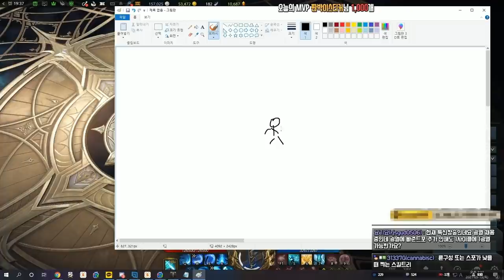[로스트아크] '특화 몰빵' 절정 창술사 스킬트리 및 딜싸이클까지 ! 시즌2 밸런스 패치후 5월자 최신 완벽 가이드 !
최근에 이루어진 밸런스 패치 이후
로스트아크 창술사의 정보 및 질문사항 답변입니다 !

창술사의 스킬트리, 각인, 딜싸이클, 특성 등
제가 알고 있는 여러가지 정보들을 공유합니다.

0:00 인트로
0:22 특성 및 각인
0:37 스킬트리
3:48 장비
4:02 창술사가 사용하는 카드덱
4:16 딜싸이클
4:59 보석 셋팅
5:25 트라이포드 우선순위
6:50 각성기 타이밍
7:05 굉열파 창끝공격 거리재기
7:21 특치술사와 특신술사
7:50 창술사 마나관리
9:35 각성기 1각 2각 비교
10:31 저주받은 인형 사용하는 이유
11:30 게이지 부족할 때
12:03 특신술사 기습의대가